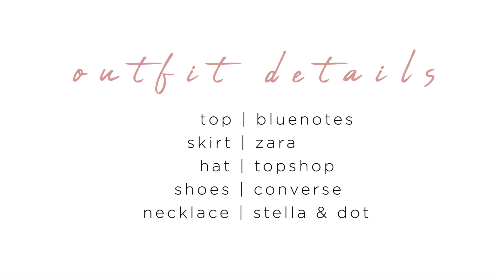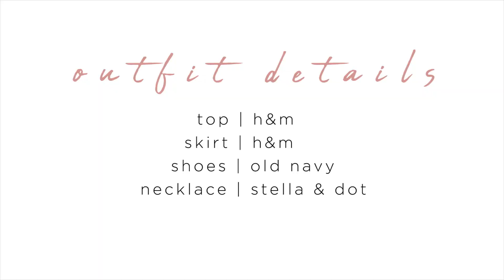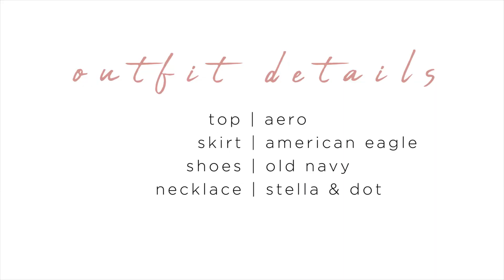WHAT I WORE DURING A HEATWAVE | Summer Outfits | July OOTW 2018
July OOTW 2018 | Summer Outfits of the Week |

This past week has been so hot which I have been loving since the past two summers here haven't been the greatest weather. Here are a week of outfits. What I wore to stay cool this summer!

Supercharge your credit and debit cards on Drop! Get 1,000 points using code k9exn or sign up

Use my personal bonus code when you sign up for Carrot and earn 50% more points on me! julianaa8177

Hey there! My name is Juliana Abate. If you are new to my channel I create tons of fashion videos including hauls and ootws and lookbooks. I also vlog my daily life including some travel vlogs. I also have a series on my channel called LivingWithTheAbates where I share funny story times about my family and vlogs surrounding them.